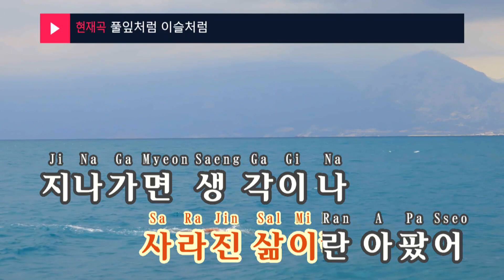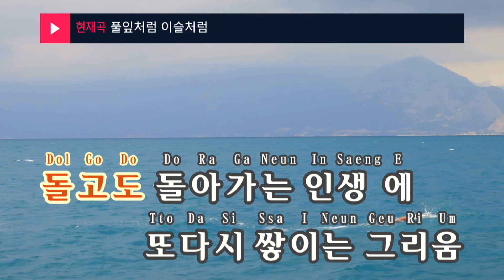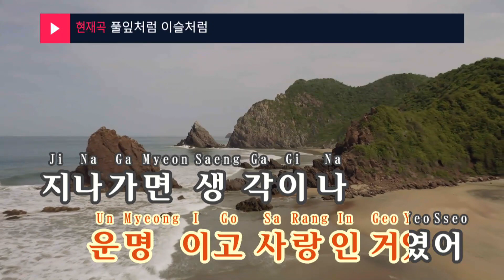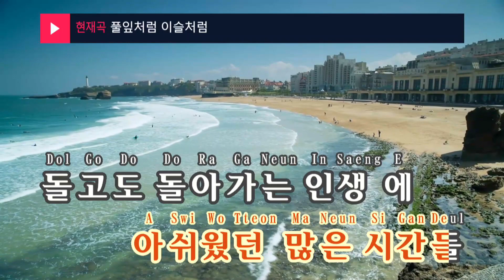풀잎처럼 이슬처럼 - 차성연(Like a blade of grass, like dew - Cha Seong Yeon) (KY.95379) / KY Karaoke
★ 곡 정보 ★
번호 : 95379
제목 : 풀잎처럼 이슬처럼
가수 : 차성연
작사 : 임휘
작곡 : 김인효

Copyrightⓒkeumyoung